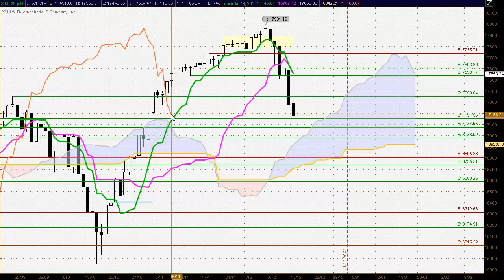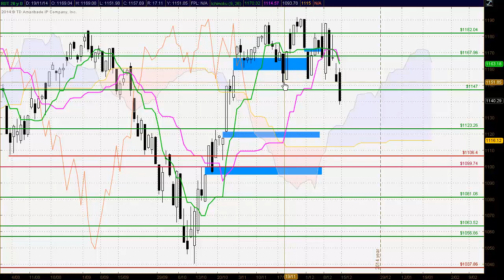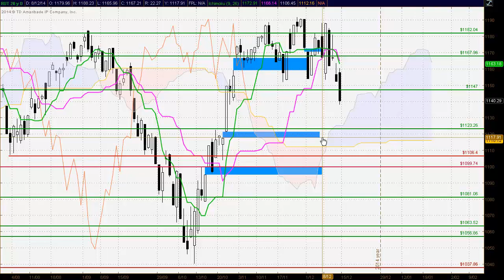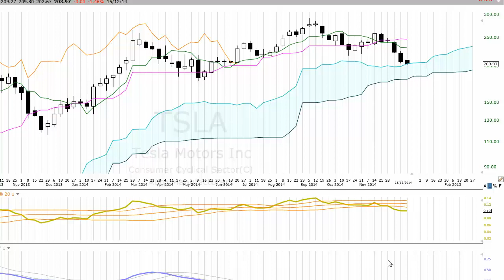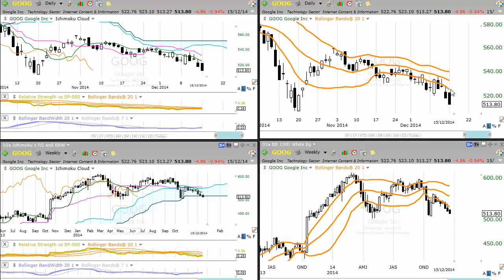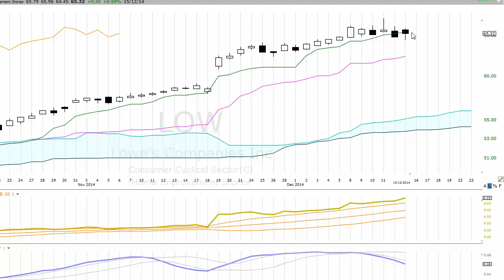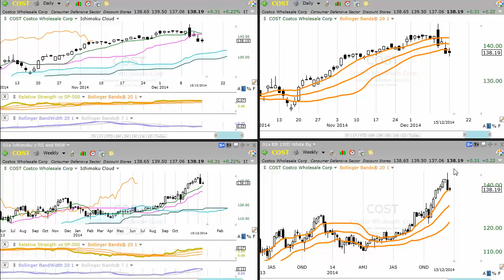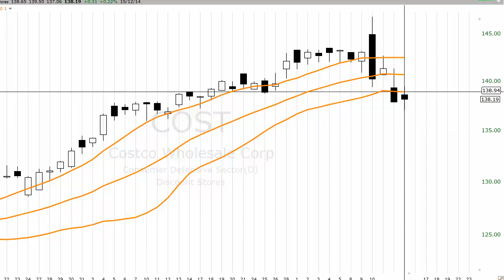FREE Stock Market Review Ichimoku, Candlestick and Fibonacci analysis for December 15th 2014